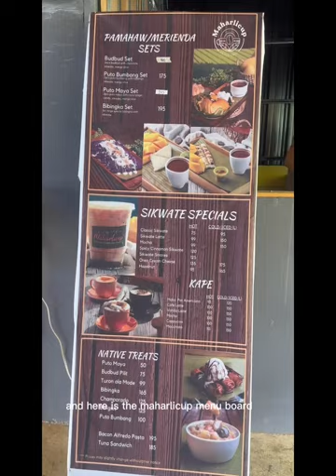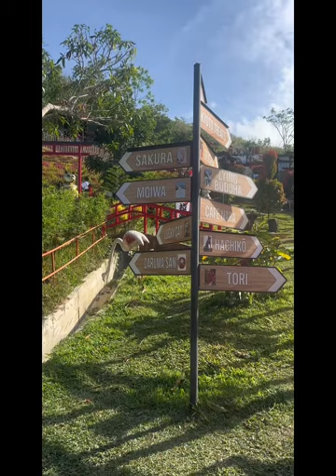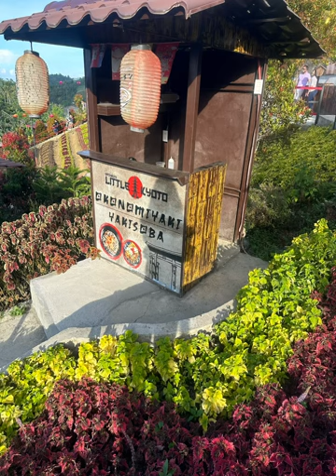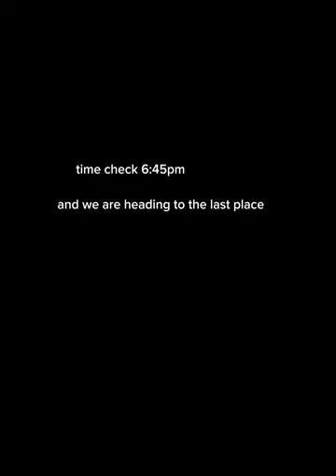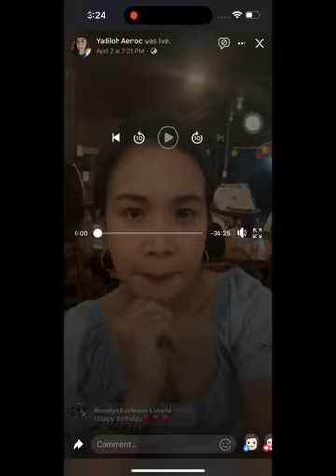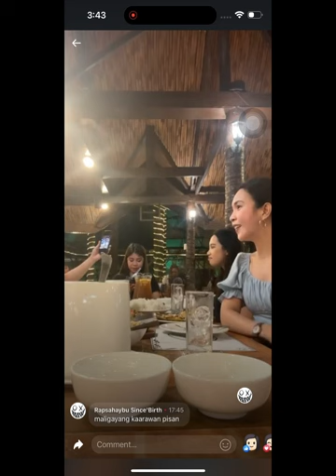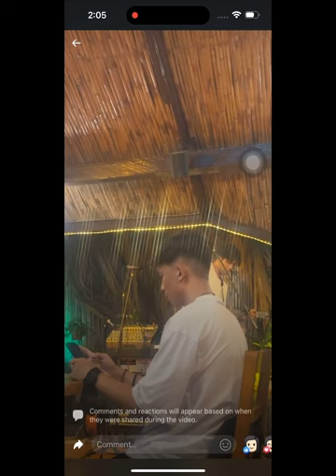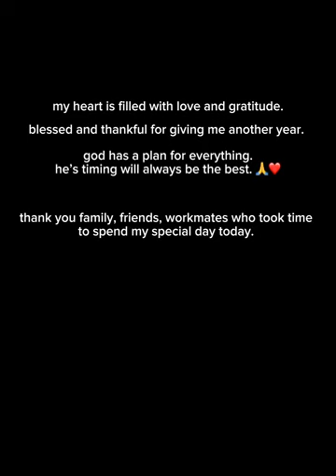My Birthday Celebration 🎁❤️ @Humba Heaven, Maharlicup, Little Kyoto, Raul’s Filipino Restaurant